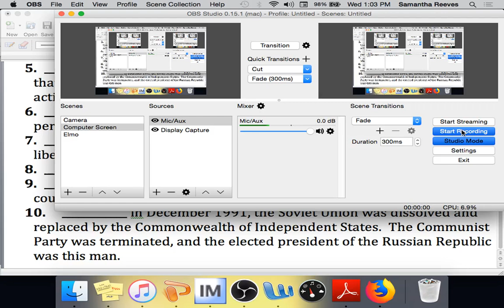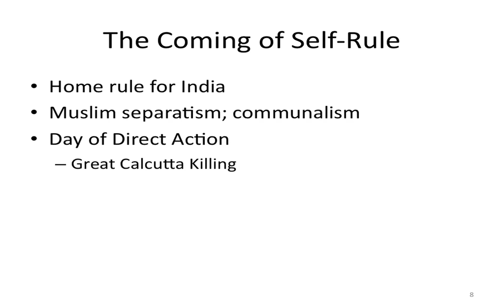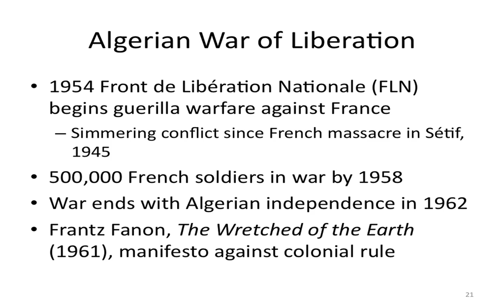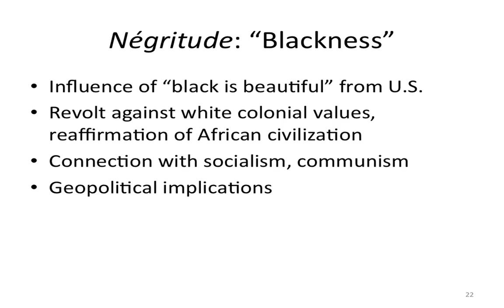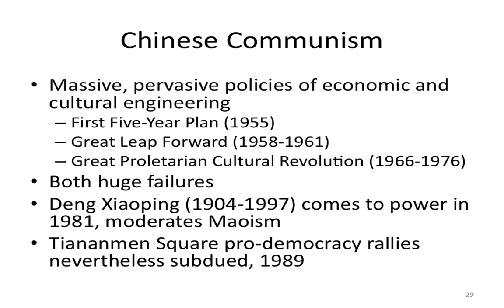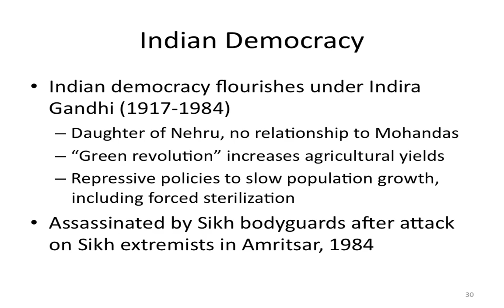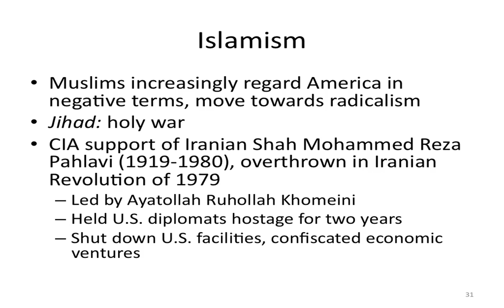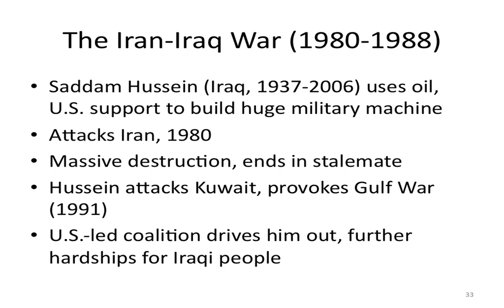APW--WK 28--Day Three--FINAL Lecture : )